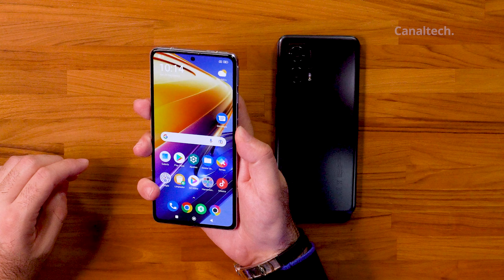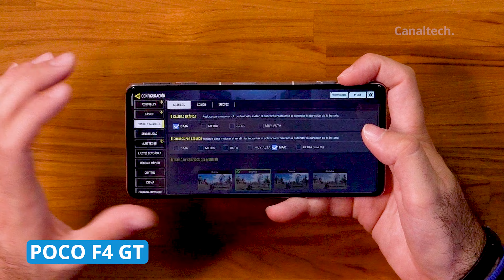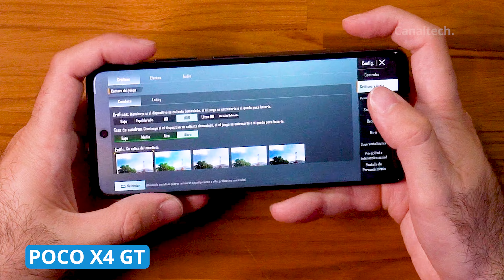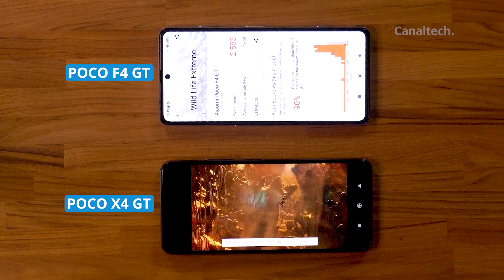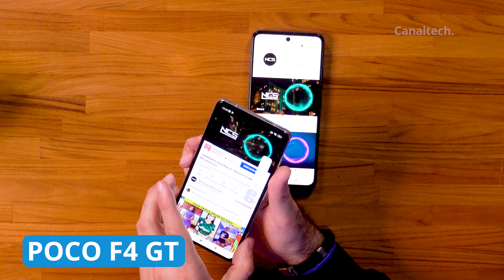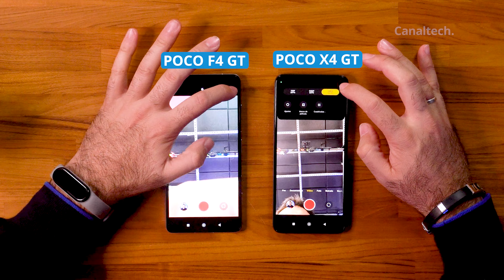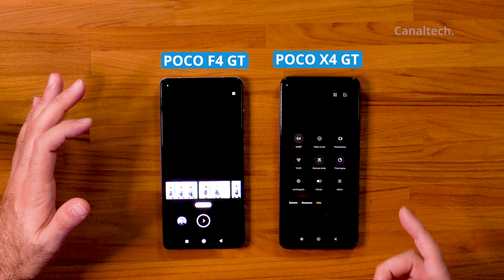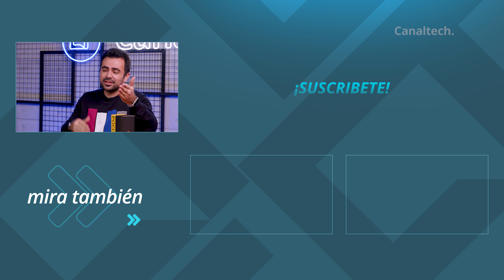Poco F4 GT y Poco X4 GT, principales diferencias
El pocox4gt y pocof4gt son telefonos gamers asequibles de la marca poco y en este video te muestro sus principales diferencias, no te lo pierdas!!

LINK DE TIENDAS CONFIABLES
Poco F4 GT
Poco X4 GT